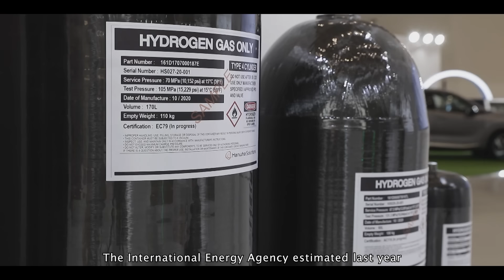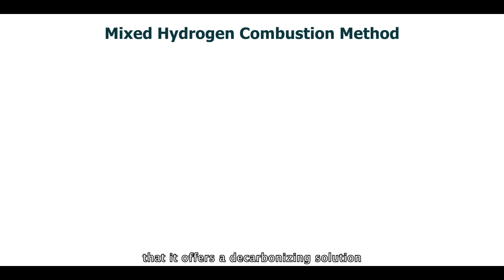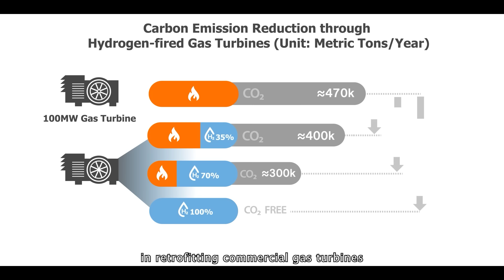Pursuing Sustainability with UN Vision 2045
The UN’s 100-year anniversary is still several years away, but forward-thinking businesses across the world have already started to celebrate the occasion, taking part in the newly launched Vision 2045 campaign. Through a series of groundbreaking documentary films, Vision 2045 shows its support for the UN and its objectives while aiming to inspire businesses and people to take collective action to ensure a better future for all. Hanwha is proud to be joining this trailblazing campaign. From solar and hydrogen-based clean energy solutions to space technology powering next-generation climate data, take a look at how Hanwha’s innovative approach to climate change is leading the future of Earth-friendly action.

Featuring interviews with Dong Kwan Kim, CEO of Hanwha Solutions; Justin (Koo-Yung) Lee, CEO of Hanwha Solutions Qcells Division; Charles (Hee Cheul) Kim, CEO of Hanwha Impact and Hanwha Energy; and Hyunwoo Shin, Head of External Affairs, Hanwha Aerospace.